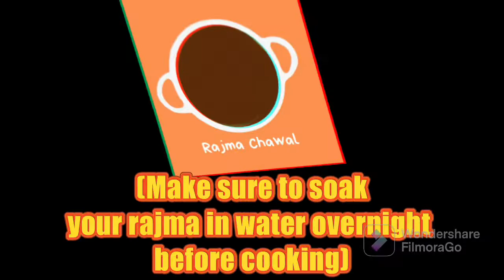Rajma chawal easy and tasty recipe 😋🤤